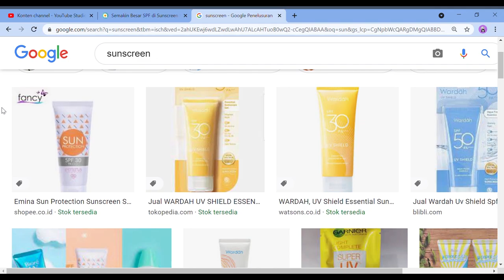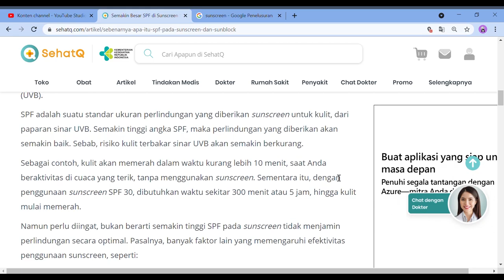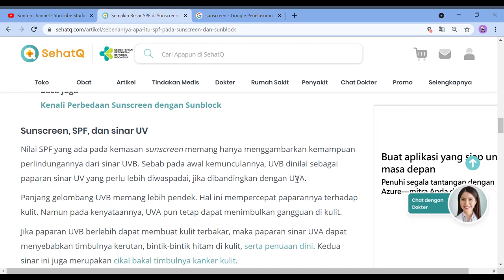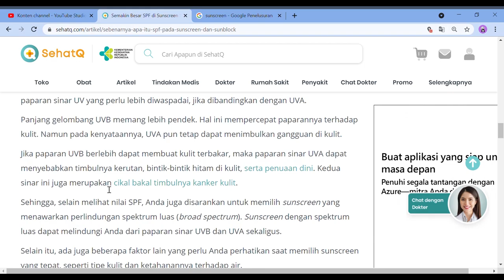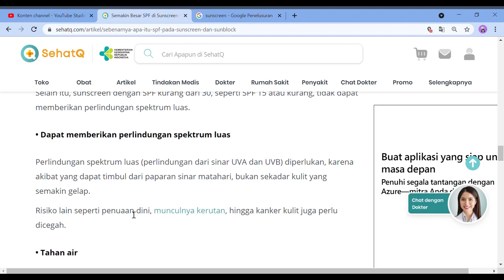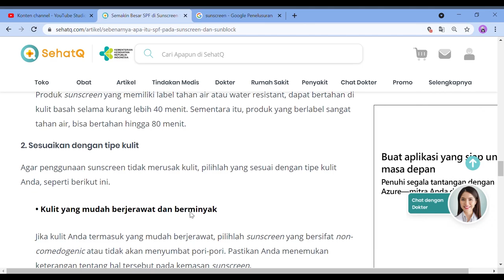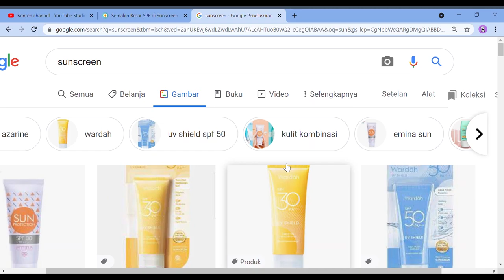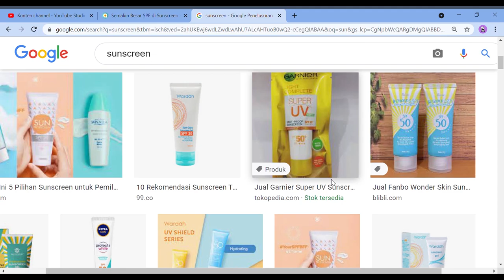Cara melindungi kulit dari Sinar UV